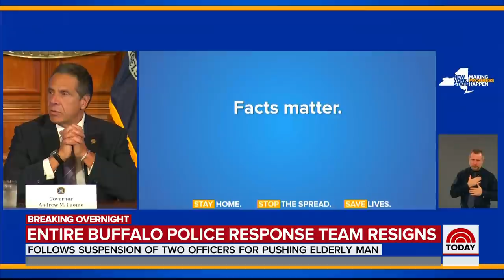Entire Buffalo Emergency Response Team Resigns From Unit After Man, 75, Shoved | TODAY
Warning: Some video footage is hard to watch. A 75-year-old man in Buffalo, New York was seen on camera getting pushed by a police officer and falling in front of City Hall, where he laid bleeding on the ground. Two officers were suspended without pay following the incident. Now, all 57 members of the city’s emergency response team has resigned from the unit in objection to the suspensions. NBC’s Rehema Ellis reports for Weekend TODAY.